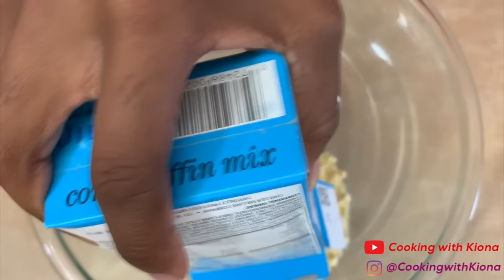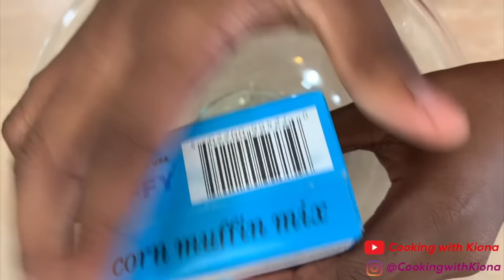6 DELICIOUS THANKSGIVING SIDE DISHES!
6 DELICIOUS THANKSGIVING SIDE DISHES!  ~ In this video I will be showing you how to make 6 thanksgiving side dishes. Thank you for all of your support!

Glass Bowls
Kitchen Utensils Set
Measuring Cups
Measuring Spoons/Cups
Pots and Pans Set
Cheese Grater

Ingredients ~
Mac and Cheese:
2 Tbsp Salted Butter
2 Tbsp Flour
2 1/2 Cups Half and Half
2 Tbsp Sour Cream
2 oz Cream Cheese
1 Cup Mild Cheddar
1 Cup Sharp Cheddar
1/2 Cup Fontina
1/2 Cup Gouda
1/2 Cup Havarti
1 Tsp Salt
1/2 Tsp Pepper
1/4 Tsp Onion Powder
1/4 Tsp Garlic Powder
1/4 Tsp Creole Seasoning
Dash of Cayenne Pepper
Dash of White Pepper
1/4 Tsp Paprika
16 oz Macaroni noodles

Collard Greens:
1.5 lbs Shredded Collard Greens
1 Tbsp Olive Oil
1/2 Cup Diced Onion
2 Cups Chicken Broth
1 Smoked Turkey Leg
1/2 Tsp Onion Powder
1/2 Garlic Powder
2 Tsp Apple Cider Vinegar
1/2 Tsp Red Pepper Flakes
1/2 Tsp Pepper
Salt (If Needed)
1 Stick Butter
 1 Cup Corn Meal
1 Cup Flour
6 Tbsp Sugar
2 Tsp Baking Powder
1/2 Tsp Baking Soda
1/2 Tsp Salt
2 Eggs
1 1/2 Cup Buttermilk

Candied Yams:
4 Large Sweet Potatoes
1 or 1 1/2 Stick of Butter
3/4 Cup White Sugar
3/4 Cup Light Brown Sugar
2-3 Tbsp Cinnamon
1/2 Tsp Nutmeg
1/4 Tsp Ground Cloves

Cornbread:
1 Cup Flour
1 Cup Corn Meal
1 Cup Sugar
1 Tsp Salt
2 Tbsp Baking Powder
2 Eggs
1 Stick Melted Butter
1 1/4 Cup Buttermilk
1 Stick Soften Butter
2 Tbsp Honey

Deviled Eggs:
8 Eggs
1/4 Cup Mayonnaise
1 Tbsp Mustard
2-3 Tbsp Sweet Relish
1/2 Tbsp Sugar
Paprika
Chives

Corn Pudding:
1 Box Jiffy Corn Mix
I Cup Sour Cream
2 Cups Cheese
1 Can Evaporated Milk (or 1 Cup)
1 Can Kernel Corn
2 Cans Cream Style Corn
1 Half Stick Butter
1/2 Cup Sugar

✅HOW TO MAKE SEAFOOD BOIL IN A BAG (KING CRAB + SNOW CRAB + BLOVE SMACKALICIOUS SAUCE)! {Most viewed} ~

Mailing Address :📦📬